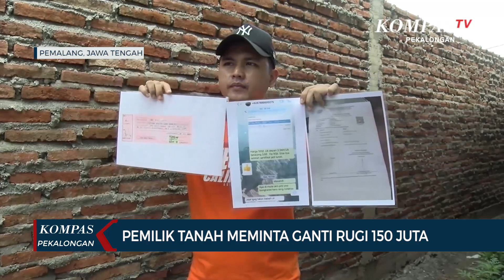Pemilik Tanah Meminta Warga yang Terisolir Minta Maaf dan Ganti Rugi 150 Juta Rupiah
PEMALANG, KOMPAS.TV - Upaya mediasi yang dilakukan oleh polsek petarukan disaksikan Koramil juga Kepala Desa Widodaren, dengan pihak pemilik tanah dan keluarga yang tertutup aksesnya, tidak ada titik temu.

Pihak pemilik tanah, Sukendro, bersedia memberikan jalan selebar satu meter sepanjang 25 meter. Namun meminta uang ganti rugi bangunan dan imateril total Rp 150 juta. Selain itu juga meminta agar warga yang terisolir meminta maaf di media tv, cetak juga daring, hal ini karena merasa dicemarkan nama baiknya.

Dia beralasan, membangun rumah ditanah milik sendiri, ada sertifikat dan ada imb, sehingga merasa tidak ada yang dilanggar. Mengenai jual beli, pihaknya sudah mengembalikan uang muka Rp 50 juta sehingga dianggap tidak ada penjualan tanah tersebut.

Empat keluarga yang tertutup aksesnya, diwakili oleh anak keluarga suharto, tri budi, menyampaikan, tidak sanggup untuk membayar ganti rugi sebesar Rp 150 juta tersebut. Permintaan maaf untuk keluarga sudah dilakukan dan melalui media tv juga cetak dan on line juga telah dilakukan. Pihaknya akan terus berusaha mencari solusi dan upaya mediasi, hal ini untuk tetap menjaga silaturahmi.

Penutupan akses jalan dengan tembok bangunan rumah dilakukan oleh pemilik tanah pada 27 februari silam. Pemilik tanah mengaku membangun tembok rumah dengan alasan sudah menjadi hak waris anak bungsunya.

Meskipun berdampak pada penutupan akses jalan tiga rumah warga. Pada awalnya tanah tersebut sudah dibayar oleh Tri Budi, anak dari Suharto salah satu warga yang kini rumahnya terisolasi.

Tri budi sudah membayar uang down payment (DP) Rp 50 juta dari harga Rp 100 juta untuk membuka akses jalan pada februari 2020. Namun setelah beberapa hari uang dikembalikan karena ada masalah keluarga.